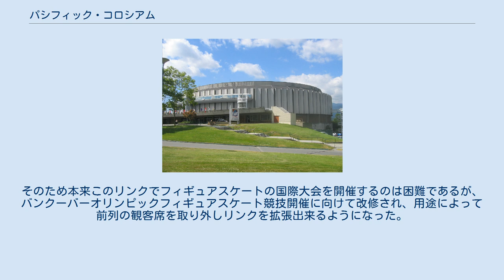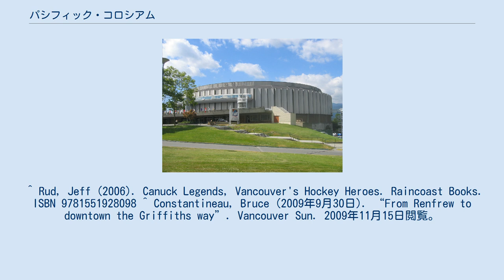パシフィック・コロシアム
パシフィック・コロシアムはカナダのバンクーバー北東部、ヘイスティングスパーク内にある屋内競技場。
2010年冬季オリンピックではフィギュアスケートとショートトラックスピードスケートの競技会場として使用された。
 アリーナは16,150人収容で、現在はWHLのバンクーバー・ジャイアンツの本拠地として使用されている。
かつてはNHLのバンクーバー・カナックスの本拠地としても使用された。
 アイスホッケー用のスケートリンクはフィギュアスケート用国際規格のリンクよりやや小さい。
そのため本来このリンクでフィギュアスケートの国際大会を開催するのは困難であるが、バンクーバーオリンピックフィギュアスケート競技開催に向けて改修され、用途によって前列の観客席を取り外しリンクを拡張出来るようになった。
 ^ Rud, Jeff (2006). Canuck Legends, Vancouver's Hockey Heroes. Raincoast Books. ISBN 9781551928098 ^ Constantineau, Bruce (2009年9月30日). “From Renfrew to downtown the Griffiths way”. Vancouver Sun. 2009年11月15日閲覧。